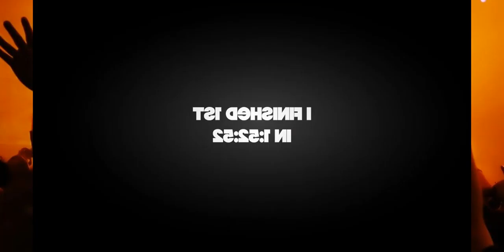XC Race: 2016 Kenda Cup #5 Santa Ynez Valley Classic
Round #5 of the Kenda Cup West Series in Southern California.
I finished 1st in
1:52:52
.936
Front camera: GoPo HERO4 Black
Rear camera: GoPo HERO4 Session
Location: The Dirt Club, Los Olivos CA, USA
Date: May 2016
Course Map: